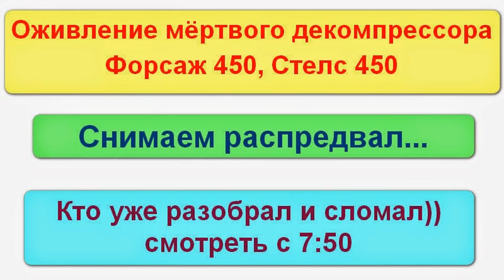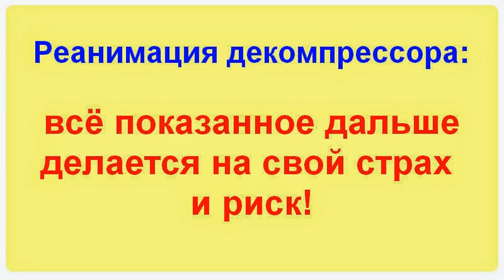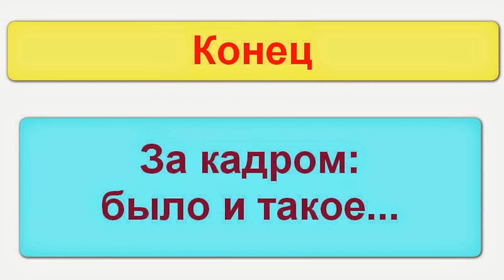Forsage 450 оживляем мёртворождённый декомпрессор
присутствует мат..